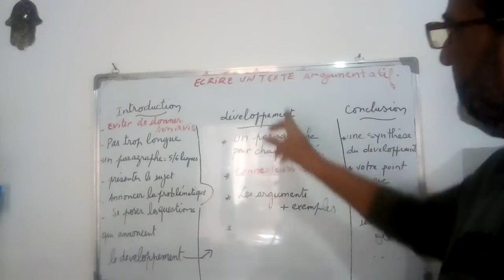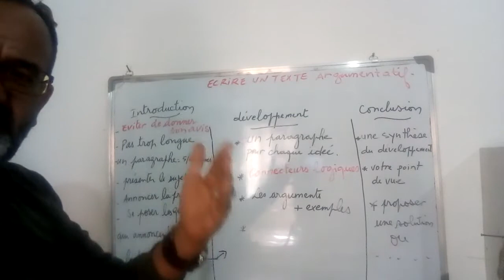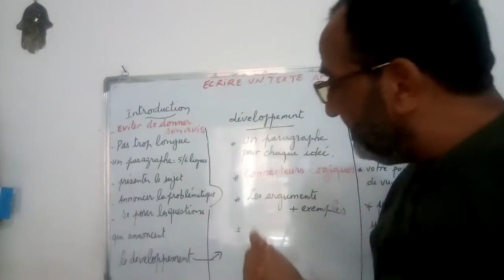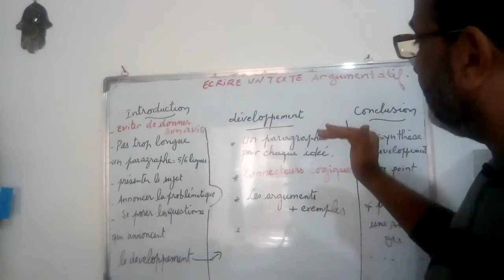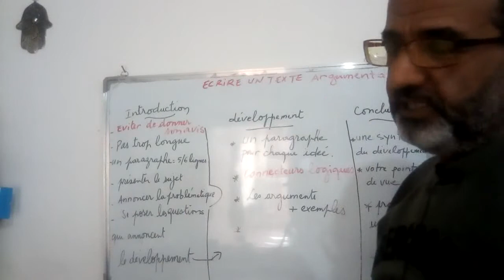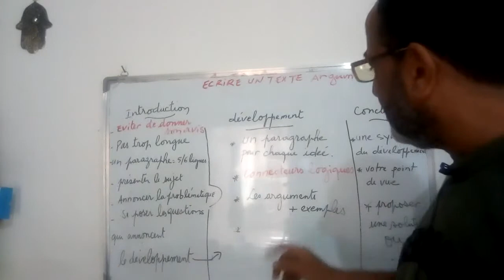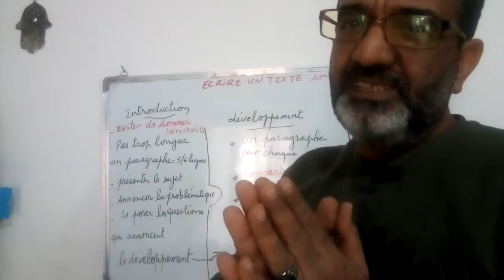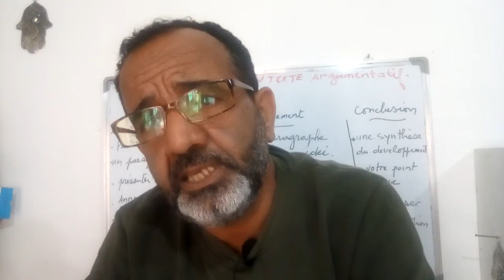Plan pour écrire un texte argumentatif.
Conseils pour réussir à écrire un texte argumentatif ( introduction  - développement  - conclusion)
Connecteurs logiques
Mots de liaison